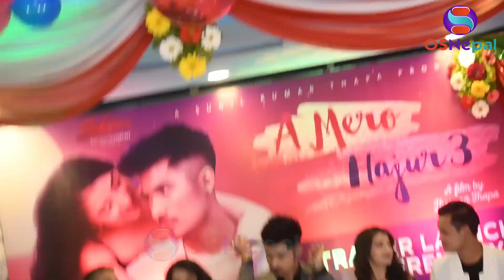अनमोल सङ्ग सुहानाको ग्रान्ड ईन्ट्री, Jharana को जन्मदिनमा Anmol Kc ले हसाउनु हसाए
Camera-Milan Khatri

Note: यदि तपाईसंग पनि केहि अनौठो कला र प्रतिभा छ वा तपाईको नजिक कोहि त्यस्तो प्रतिभावान व्यक्ति हुनुहुन्छ भने हामीलाई सम्पर्क गर्नुहोस् मोबाईल नम्बर- :- 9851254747 वा फेसबुक अकाउण्ट मा क्लिक गरी म्यासेज छोड्नुहोला ।